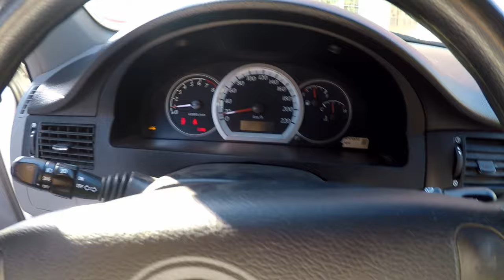Brake Rotor surfacing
Easy way to surface brake rotor on a car and fixing rotor wear ridge and changing brake pads ...
steps for surfacing  rotor

1.The gar must be on the stands and turn the engine on and put the gear on drive position , hold the speed about 40 mph (60 km/h)
2. Use straight grinder to surface the rotor and specially the edge (wear ridge)
3. Use 220 grit sandpaper to smooth the rotor surface
4.Change the brake pads